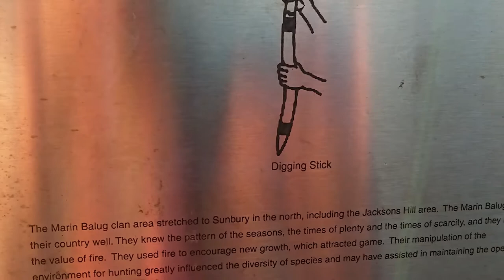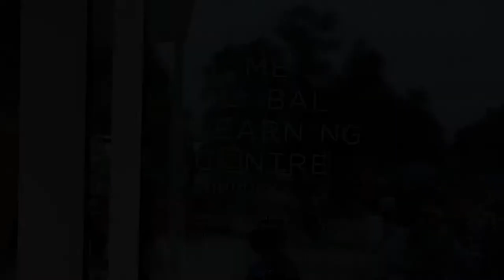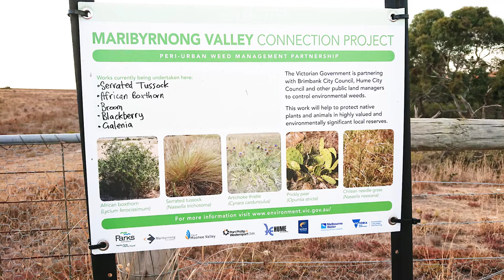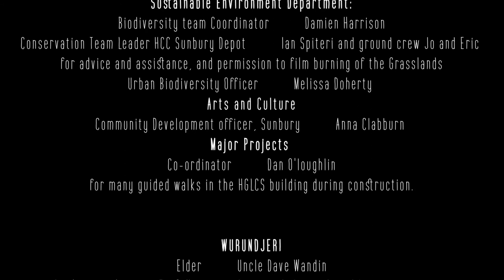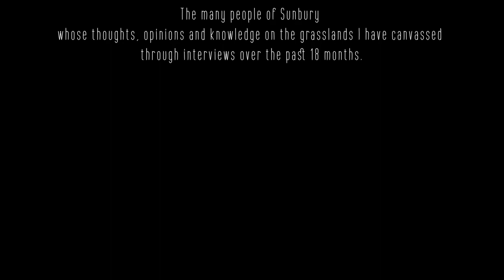Jacquie Blight 'FLOAT: reconnect...renew...regenerate' Panel Presentation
Jacquie Blight’s proposed aerial artwork  'FLOAT:  reconnect...renew...regenerate'
is the winning public art commission for the new Hume Global Learning Centre Sunbury.
The sculptural work is inspired by one of Sunbury’s unique natural assets, the Evans Street Grassland, a living natural history museum in the heart of town. The site is a significant example of Australia’s critically endangered Victorian Volcanic Plains Bioregion.
The artwork is intended to highlight the precarious state of this delicate eco-system but offer hope.  By reconnecting, renewing, and regenerating, the artist envisages a healthy and prosperous future is possible, not only for the Evans Street Grassland, but a nature corridor extending from Sunbury to the Organ Pipes National Park and beyond.
Float is a tribute to the Wurundjeri people who cared for and lived sustainably on the land in this region for many thousands of years. Jacquie has adopted the Murnong seed as the motif for this work. The Murnong or yam daisy, a plant central to the diet of early Aboriginal populations across Victoria, was once prolific in Sunbury. It no longer exists in the local grasslands.
A delicate cloud of floating copper and mixed media Murnong seeds, suspended from a network of large-scale mobiles, will greet visitors as they enter the light filled foyer.
Hume City Council would like to congratulate local artist Jacquie Blight on her success in the second and final stage of the Sunbury Cultural Commissions Project.